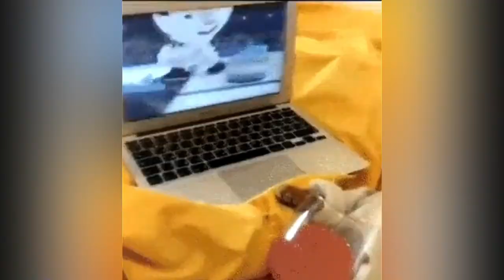Melhores Vídeos de (@joaodiasmemes) - Tente Não Rir - Compilado #20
E aí, galera! Tudo nos trinques com vocês? Trazendo para vocês mais uma seleção dos meus melhores memes desse mês. Já vai separando a poltrona mais confortável porque a risada vai ser garantida, meus queridos! Tenho certeza que vocês vão se divertir pra valer.